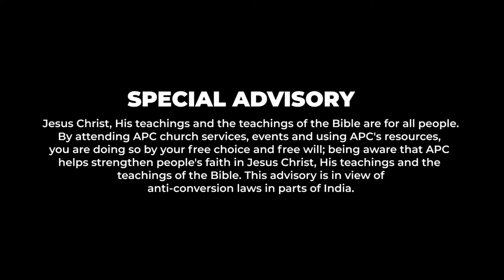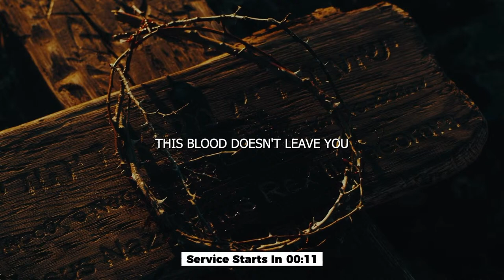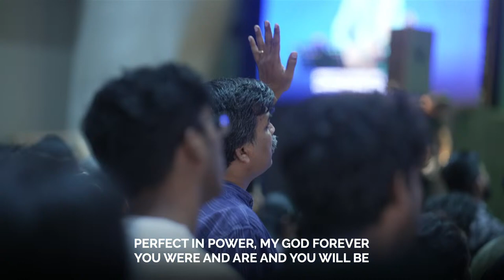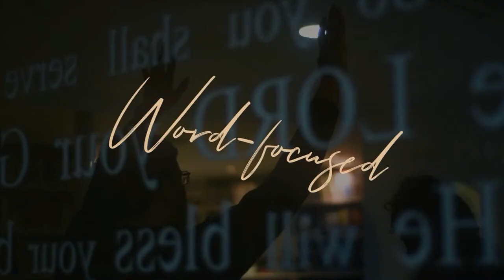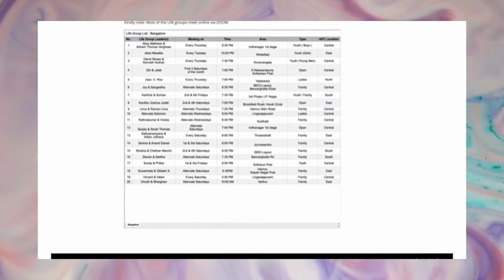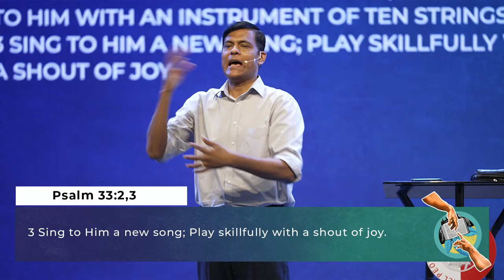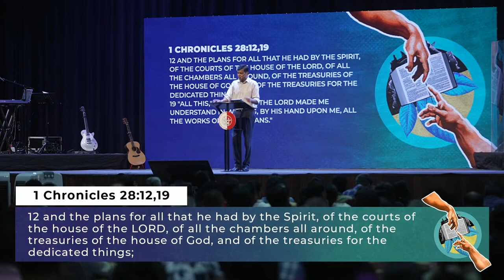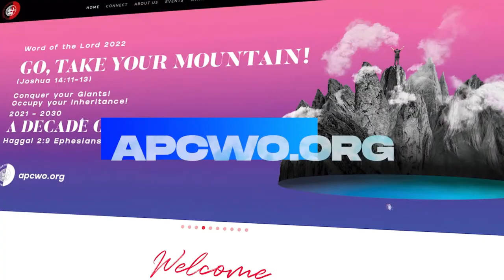God, Art, Creativity, Faith. LIVE Church Service (Sun Apr 07, 2024)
In this sermon we encourage people to desire and express the creative flow that comes from God. God is the Master Creative-Artist. We learn that we are created in God’s image, created to be creative. All of us can be creative in one or more ways. Creative expressions can serve many purposes including adoration, revelation, restoration, communication, and demonstration. We must desire, recognize, stir up, capture and express inspiration (or the creative flow) that comes from God. Desire the creative flow that comes from God to make a meaningful difference in whatever you do or are engaged in. Let the glory of God be revealed through creative expressions through the work you do.

SONG: BLESSED BE YOUR NAME
ARTIST: MATT & BETH REDMAN

SONG: HE IS YAHWEH
ARTIST: DEAN SALYN
CREDITS/LICENSES: VINEYARD MUSIC

SONG: YOU’RE BEAUTIFUL
ARTIST: PHIL WICKHAM
CREDITS/LICENSES: (C)2007 SIMPLE RECORDS, LLC

SONG: HOLY HOLY HOLY (WE BOW BEFORE THEE)
ARTIST: JOHN BACCHUS DYKES, REGINALD HEBER | BRIDGE WRITTEN BY SHANE BARNARD AND KEVIN JONES

SONG: ALPHA & OMEGA | HOLY GROUND
ARTIST: ISRAEL HOUGHTON | GERON DAVIS
CREDITS/LICENSES:

SONG: MIRACLES
ARTIST: JESUS CULTURE; CHRIS QUILALA